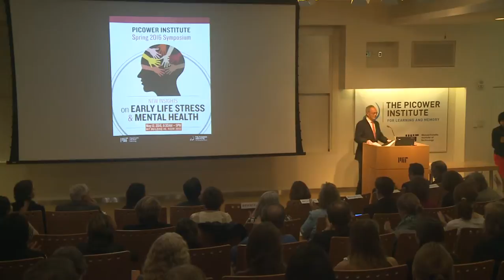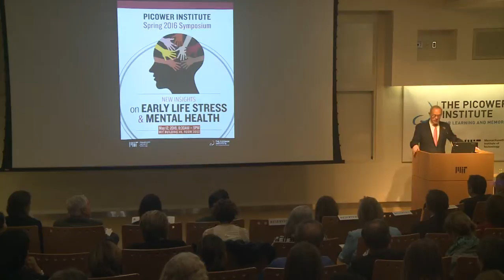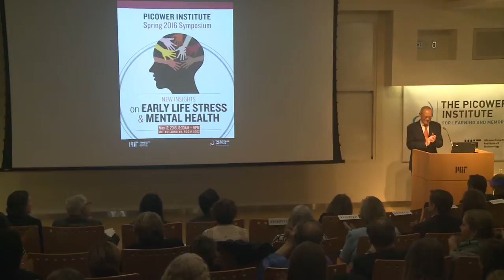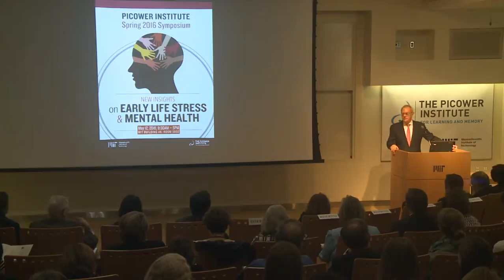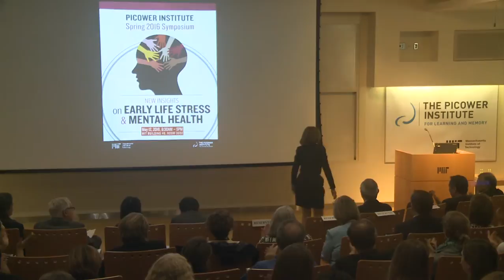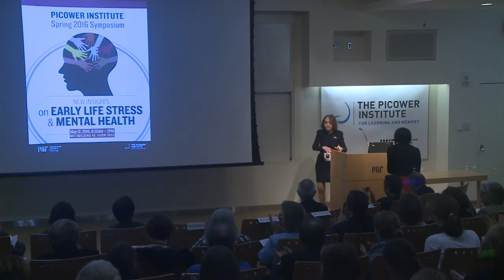2016 05 12 Picower Symp Op Remarks